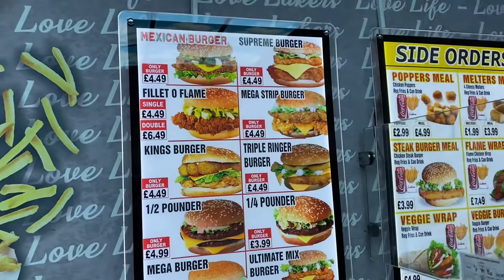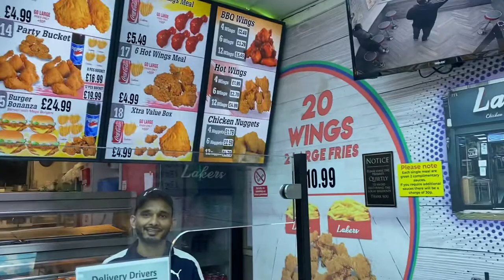Lakers Chicken Seven Kings | Flame 🔥 🔥 Chicken Burger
We ate Lakers Chicken in Seven Kings.

Putting the Fam back into Food!